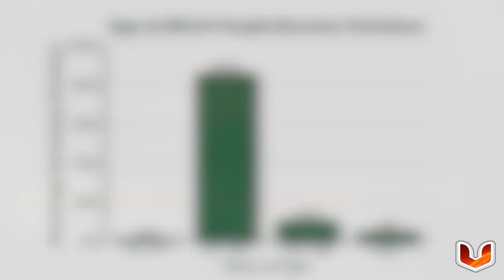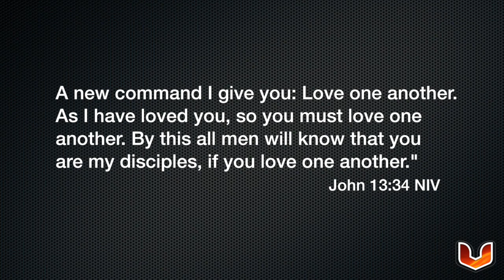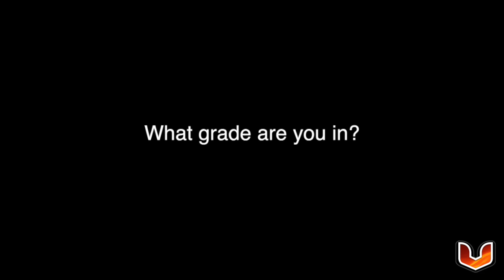Children Matter - Week 3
In the first century, most people thought that children were simply unimportant, but Jesus didn’t view kids that way. In fact, Jesus did some of the most amazing things in Scripture for children. Why? The answer is really simple. It’s because children mattered to Jesus. In this series you will gain valuable insight on how to make children matter in your home, church, city and around the world. This series is at our Mentor Campus.